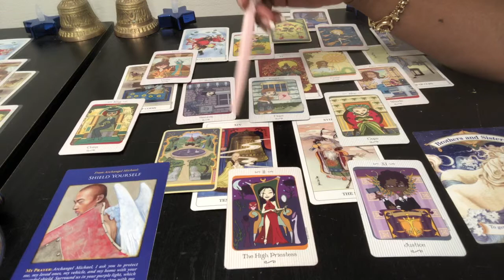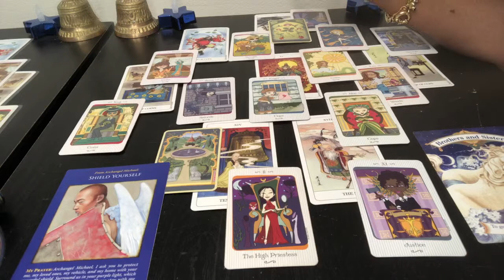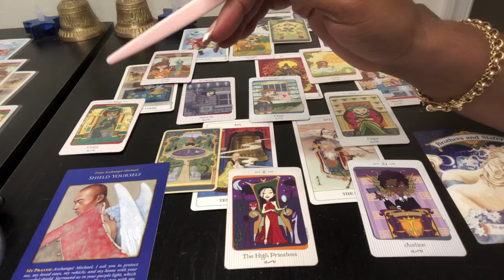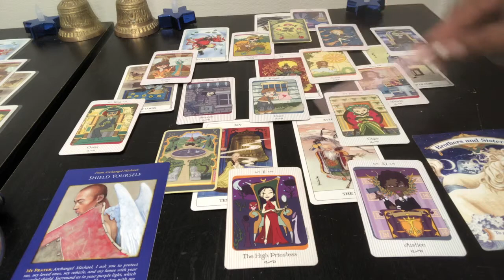BOOGSCHUTTER Wekelijkse Tarot Kaartlezing | Horoscoop | Week 20 | Mei 13-19